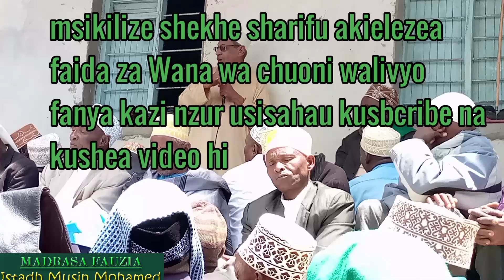mawaidha kutoka Kwa sharifu akielezea faida za Wana wa chuoni walivyo fanya kazi nzur